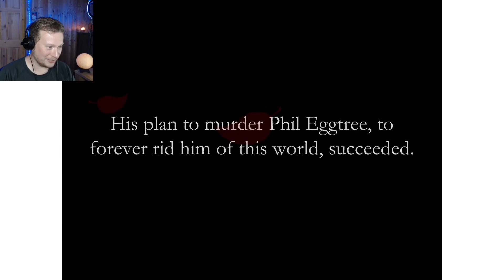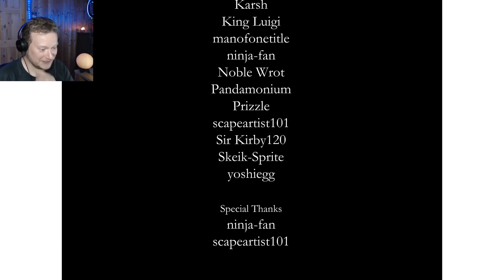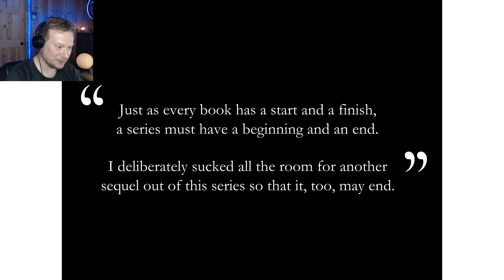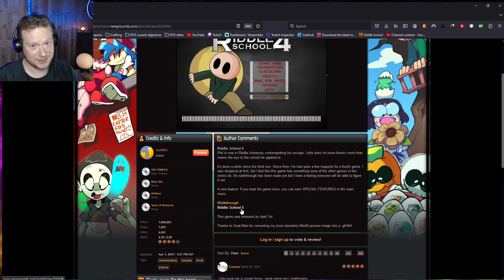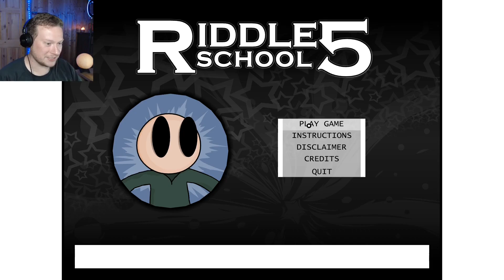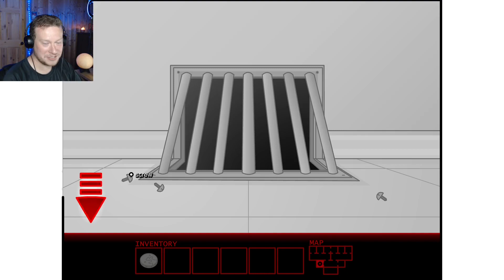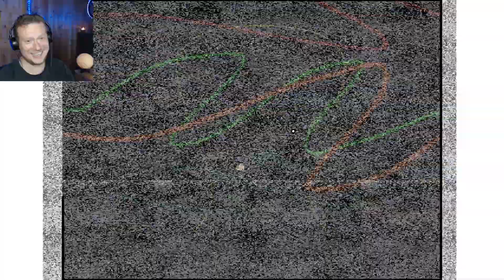So long Riddle School! Or not.. : Riddle School 4 and 5 :: Flash Frenzy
Riddle School 4 features Phil Eggtree in University!.. for about 8 seconds. Then he falls in lava.  Yeah..  It was released on April 1st.  Wonder if there's a connection?  Riddle School 5 promptly picks up where Riddle 4 left off.  Even though he fell in lava.  Yeah. It makes sense.  Trust me!

For transparency: This video features "Dark Seaside" by Waterflame.  The main theme for Riddle School 5.

Play "Riddle School 4" here!
and "Riddle School 5" here!